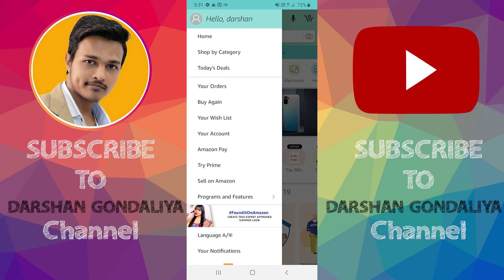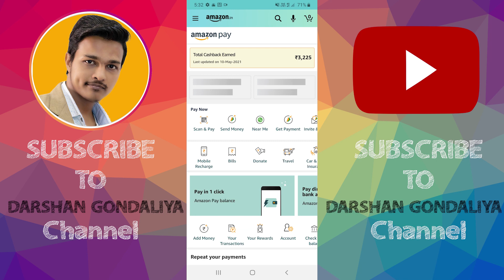Amazon Gift Card | How to redeem amazon gift card | Amazon gift card kaise use kare?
Hey! everyone darshan is here, in this video i am going to show how to redeem amazon gift card and it is very simple process, so stay untill the end of this video.

Darshan Gondaliya is a YouTube Channel, Where you will find a videos on
Tech-Tip | Tech-Review | Photography | Editing
This Channel is owned by "Darshan Gondaliya"